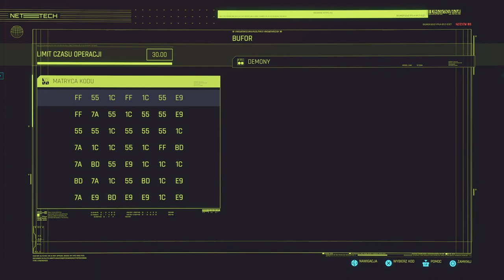Cyberpunk 2077 - 97 - kontrakt Heywood dajcie mi głowę Gustavo Orty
Taki Romeo i Julia w roku 2077 😀💔